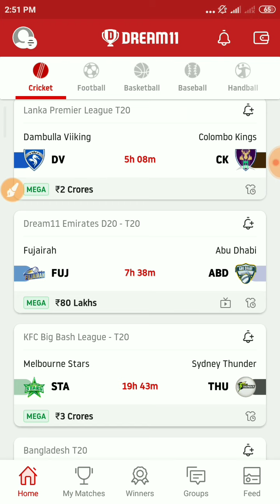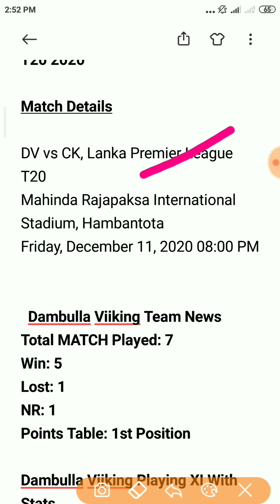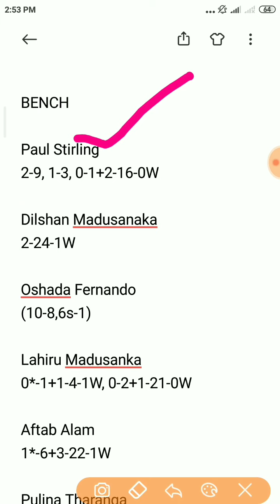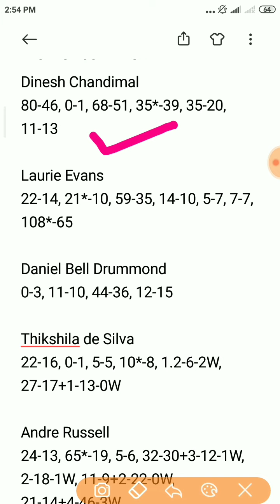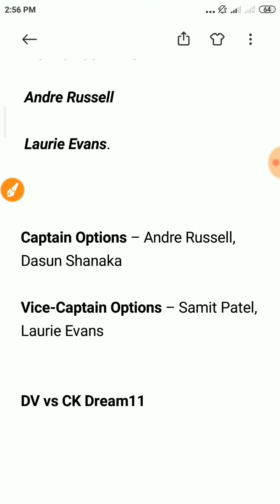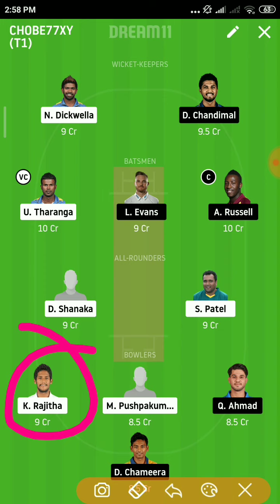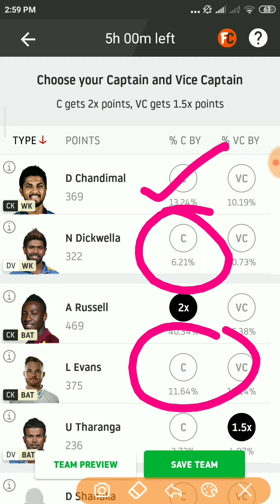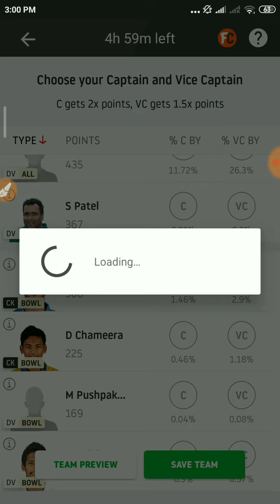DV vs CK Dream11 Prediction, Match 20, Lanka Premier League T20 2020, DV vs CK Dream11, DV vs CK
Match Details  League

Team: DV vs CK

Venue: Mahinda Rajapaksa International Stadium, Hambantota

League:  Lanka Premier League T20 2020

Date&Time: Friday, December 11, 2020 08:00 PM

  Dambulla Viiking Team News
Total MATCH Played: 7
Win: 5
Lost: 1
NR: 1
Points Table: 1st Position

Dambulla Viiking Playing XI With Stats

Niroshan Dickwella(w)
25-18, 20-11,1-4, 4-3, 60-37, 38-30

Upul Tharanga
18-18, 15-19, 25-24, 19-15, 77-54, 9-11

Angelo Perera
21-16, 67-49, 9*-3, 45-31

Samit Patel
58-38+2.4-27-0W, 41-22+3-26-2W, 30-27+4-30-2W, 10-10+3-18-1W, 1-3+3-31-1W, 11-8+3-18-0W

Dasun Shanaka(c)
73-37, 35-21+1-14-0W, 56-34, 33-23+2-16-0W, 37-21+2-10-1W, 9-12+4-38-2W

Anwar Ali
2-13-1W, 21-13+4-46-1W, 2-4+1.4-10-2W, 9*-6+3-37-0W, 4-37-3W

Malinda Pushpakumara
1-10-1W, 0-2, 11*-3+4-19-2W, 4-28-2W, 2-26-0W

Ramesh Mendis
1-6-0W, 10-8+4-25-1W, 3-30-1W, 4-28-2W

 Kasun Rajitha
3-27-1W, 3-16-2W, 4-38-1W, 4-31-2W

Sudeep Tyagi
1-9-0W, 1-12-0W

Samiullah Shinwari
11*-10, 9*-5+1-13-0W, 46*-20

Rames Mendis
4-21-1W, 13*-7

BENCH

Paul Stirling
2-9, 1-3, 0-1+2-16-0W

Dilshan Madusanaka
2-24-1W

Oshada Fernando
(10-8,6s-1)

Lahiru Madusanka
0*-1+1-4-1W, 0-2+1-21-0W

Aftab Alam
1*-6+3-22-1W

Pulina Tharanga
4-5+3-31-2W

Lahiru Kumara
2-21-0W, 0-2+4-63-1W

Sachindu Colombage
0-1+3-28-1W, 1-18-0W

Colombo Kings Team News
Win: 5
Lost: 2
Points Table: 2nd Position

Colombo Kings Playing XI

Dinesh Chandimal
80-46, 0-1, 68-51, 35*-39, 35-20, 11-13

Laurie Evans
22-14, 21*-10, 59-35, 14-10, 5-7, 7-7, 108*-65

Daniel Bell Drummond
0-3, 11-10, 44-36, 12-15

Thikshila de Silva
22-16, 0-1, 5-5, 10*-8, 1.2-6-2W, 27-17+1-13-0W

Andre Russell
24-13, 65*-19, 5-6, 32-30+3-12-1W, 2-18-1W, 11-9+2-22-0W, 21-14+4-46-3W

Angelo Mathews
2-5+2-26-0W ,11-14+2-14-1W, 22-24+3-9-1W, 2-3+2-14-1W, 11-9+1-10-0W, 15-14+2-17-0W

Ashan Priyanjan
8-7+2-17-0W, 1-1-1W, 11-12+1-9-0W, 26*-27+1-4-2W, 5-7, 3-18-0W

Isuru Udana
34*-12+4-33-0W, 2-33-0W,5-11+4-25-3W, 4-50-1W, 3-21-0W, 21-10+4-32-0W, 3-20-1W

 Qais Ahmad
15-8+3-28-1W, 1-11-1W, 14-9+4-36-0W, 3-24-3W, 4-8-2W, 5-4+4-23-1W, 3-15-1W

Dammika Prasad
7-6+2-24-0W, 0*-0+2-33-1W

Dushmantha Chameera
4-58-1W, 1-16-0W, 17-12, 4-27-2W, 4-17-1W, 3-26-1W

Tharindu Kaushal
3-22-1W, 2-12-0W, 0-1+1-16-0W, 2-18-0W

Bench

Manpreet Gony
4-42-1W

Amila Aponso
1-10-0W

Jeffrey Vandersay
4*-3

Dambulla Viiking (DV) – Key Players

Angelo Perera

Dasun Shanaka

Kasun Rajitha

Malinda Pushpakumara

Colombo Kings (CK) – Key Players

D Bell-Drummond

Chandimal

Qais Ahmad

Dhammika Prasad

DV vs CK Top picks for  Dream11 Match:

Dasun Shanaka

 Samit Patel

 Andre Russell

 Laurie Evans.

Captain Options – Andre Russell, Dasun Shanaka

Vice-Captain Options – Samit Patel, Laurie Evans

DV vs CK Dream11